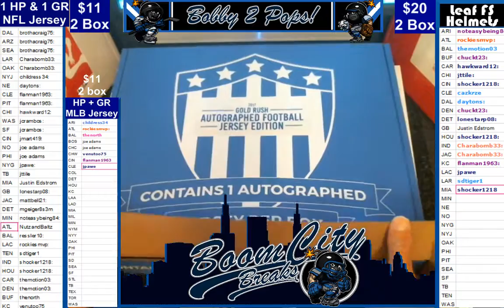8 27 17 1 Gold Rush NFL 1 Hit Parade NFL 2 Box Break E Berrt and B Favre